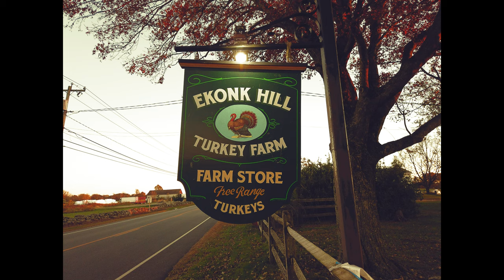Pumpkins 2019 with my family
Little non political post.  Picking out our pumpkins today.  Not our usual farm we go to but the pumpkins look great!

vlogging gear: DJI Osmo pocket
                          Sony A6300